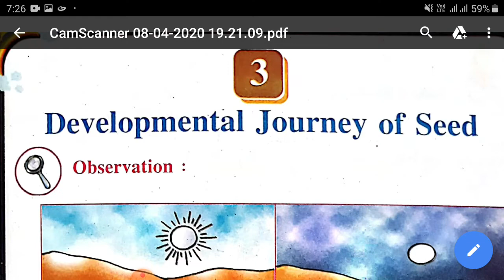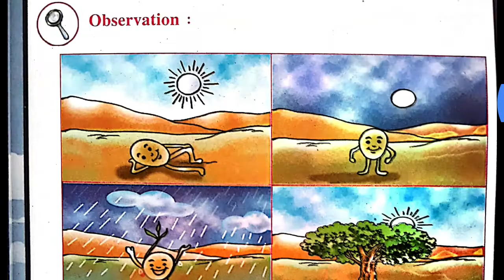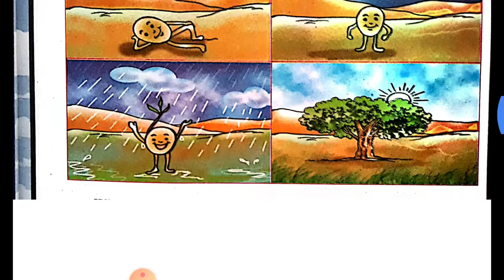Environment Standard 5: Chepter 3 [ Developmental Journey of Seed]